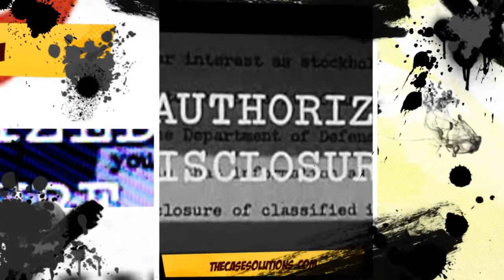Unauthorized Disclosure: Hewlett-Packard's Case Solution & Analysis - TheCaseSolutions.com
This case is about Unauthorized Disclosure: Hewlett-Packard's Secret Surveillance of Directors and Journalists
Get your Unauthorized Disclosure: Hewlett-Packard's Secret Surveillance of Directors and Journalists Case Solution at TheCaseSolutions.com